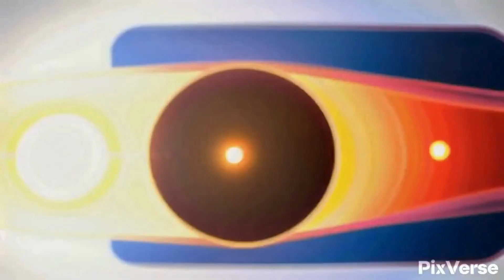Frontiers of Science and Technology -What is A Solar Eclipse | Total Solar Eclipse Date & Timings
Space science encompasses the study of the universe beyond Earth's atmosphere, including celestial bodies such as planets, stars, galaxies, and the phenomena that occur within space. It involves various scientific disciplines such as astronomy, astrophysics, cosmology, planetary science, and astrobiology, all aimed at understanding the fundamental principles governing the cosmos.
NASA, the National Aeronautics and Space Administration, is the United States government agency responsible for the nation's civilian space program and for aeronautics and aerospace research. Established in 1958, NASA has been at the forefront of space exploration, conducting missions to explore planets, moons, asteroids, and comets within our solar system and beyond. NASA's research and discoveries have significantly advanced our understanding of space, leading to breakthroughs in technology, knowledge of the universe, and potential for future human exploration of space.